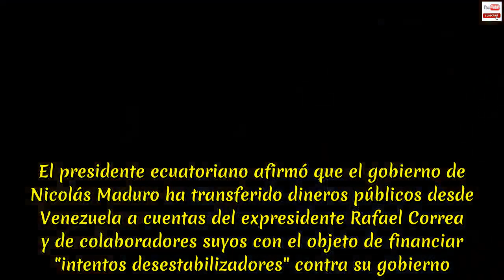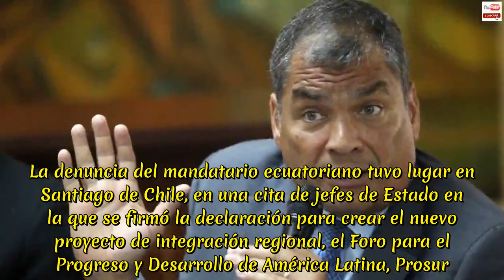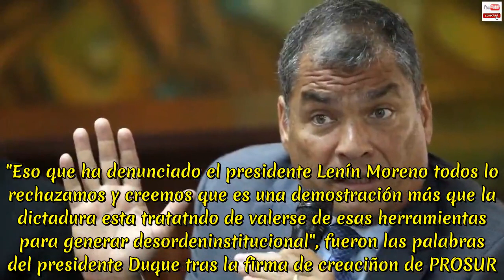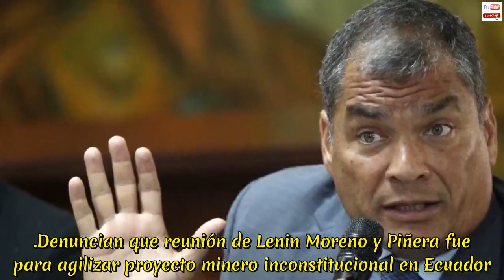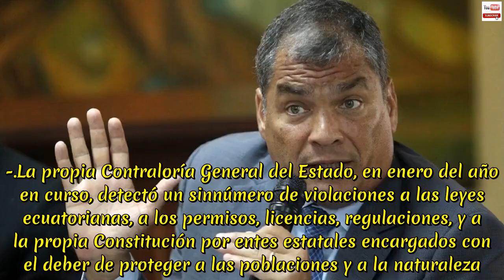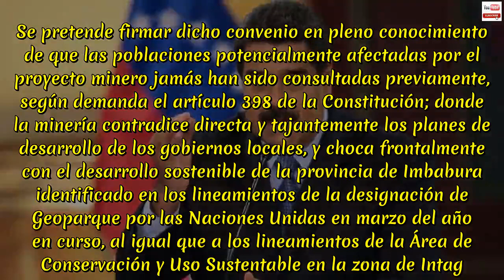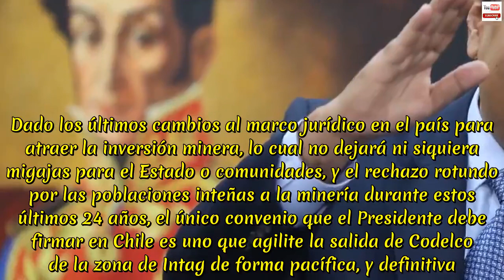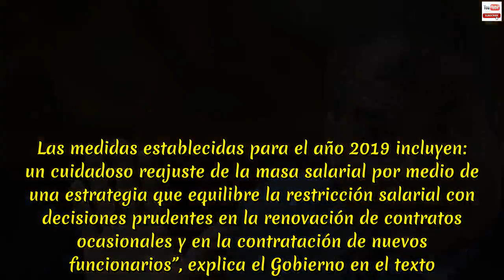NOTICIAS DE HOY ECUADOR 24 DE MARZO 2019 | Moreno denuncia que Venezuela le gira dinero a Correa...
NOTICIAS DE HOY ECUADOR 24DE MARZO 2019 | enin Moreno denuncia que Venezuela le gira dinero a Rafael Correa. El presidente ecuatoriano afirmó que el gobierno de Nicolás Maduro ha transferido dineros públicos desde Venezuela a cuentas del expresidente Rafael Correa y de colaboradores suyos con el objeto de financiar "intentos desestabilizadores" contra su gobierno. El presidente ecuatoriano, Lenín Moreno, denunció la transferencia de dineros públicos desde Venezuela a cuentas del expresidente Rafael Correa y de colaboradores suyos. Moreno señaló que el objetivo sería financiar "intentos desestabilizadores" contra su gobierno y que esta estrategia de “intervencionismo” de Correa se está realizando en otros países de la región, según información del servicio de inteligencia ecuatoriano. De acuerdo con el mandatario, los envíos se hacían al Instituto de Pensamiento Político y Económico (IPPE) Eloy Alfaro, fundado por Rafael Correa al final de su mandato y que estaba conformado por políticos y autoridades de su administración, detalla el diario estatal El Telégrafo. El presidente explicó que en agosto de 2018 el IPPE recibió una transferencia desde el Banco de Desarrollo Económico y Social de Venezuela (Bandes) por USD 281. 000 a una cuenta de un banco privado de Ecuador, el Bancodesarrollo.Además, indicó que de este dinero se hizo un pago a una cuenta en Bélgica por USD 84. 000 para Correa, y otros envíos por más de USD 50.000 a diferentes bancos ecuatorianos para sus ayudantes. "Lo insólito es que en un país con hambre, miseria y migración multitudinaria como Venezuela se desvíen fondos de un banco del Estado para alimentar cuentas personales de exfuncionarios que intentan desestabilizar mi gobierno", dijo Moreno. La denuncia del mandatario ecuatoriano tuvo lugar en Santiago de Chile, en una cita de jefes de Estado en la que se firmó la declaración para crear el nuevo proyecto de integración regional, el Foro para el Progreso y Desarrollo de América Latina, Prosur. Desde allí, Lenín Moreno alertó a sus homólogos a "tener cuidado con la injerencia de Nicolás Maduro y de Rafael Correa en próximas elecciones”, pues, según él, “habría dineros oscuros de ellos dos para favorecer a candidatos del mal llamado socialismo del siglo XXI”. Iván Duque "se mete en la pelea" de Lenín Moreno contra Rafael Correa.Presidente de Colombia se hace eco de la denuncia del mandatario ecuatoriano. Una vez que el Presidente de la República, Lenín Moreno, denunciará un supuesto desvío de fondos por parte de Venezuela hacia Ecuador en el régimen de Rafael Correa, los presidentes de distintas naciones, que aceptaron la creación de PROSUR, han entregado su apoyo para que se investigue este caso.  Iván Duque, mandatario de Colombia, anunció que rechaza este tipo de actos por parte de Nicolas Maduro y el expresidente ecuatoriano. "Eso que ha denunciado el presidente Lenín Moreno todos lo rechazamos y creemos que es una demostración más que la dictadura esta tratatndo de valerse d